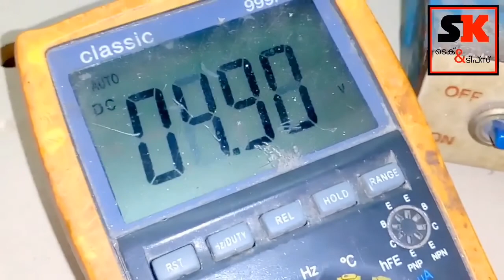ഒരു ചെറിയ പവർ ബാങ്ക് ഉണ്ടാക്കിയാലോ? How to make simple powerbank module,or a powerbank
simple making vedios in malayalam
1 7805 regulator ic
2 1N4007 doide
3 wires
4 USB Female Port
5 Any power Source